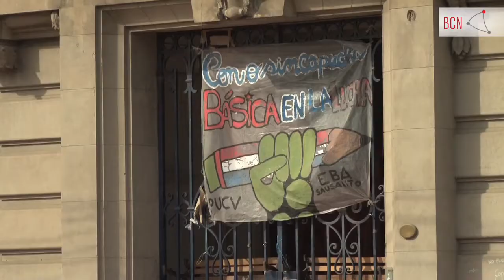Congreso Nacional propone mesa de trabajo transversal para una reforma a la educación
En una declaración conjunta, las mesas del Senado y la Cámara de Diputados, los jefes de comité y representantes de las comisiones de Educación de ambas cámaras del Congreso, convocaron a estudiantes, profesores, gobierno y parlamentarios a un debate por el aseguramiento de la calidad de la educación desde el nivel pre-escolar hasta el universitario.